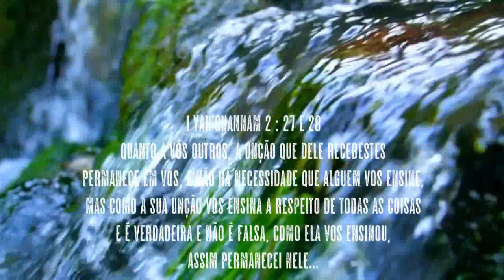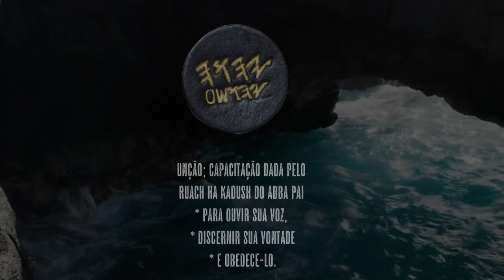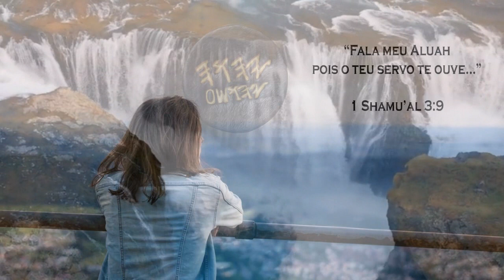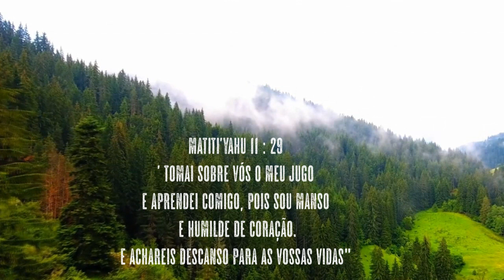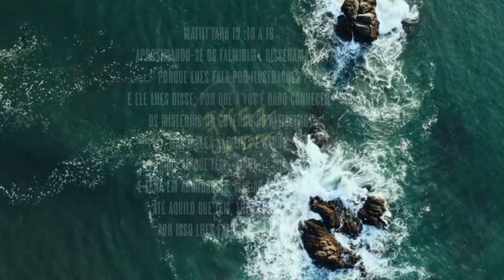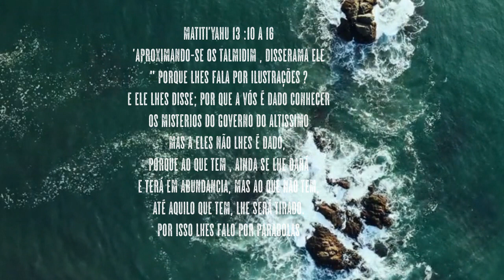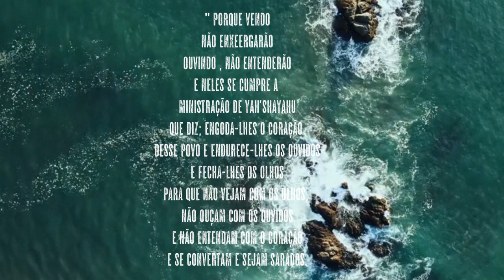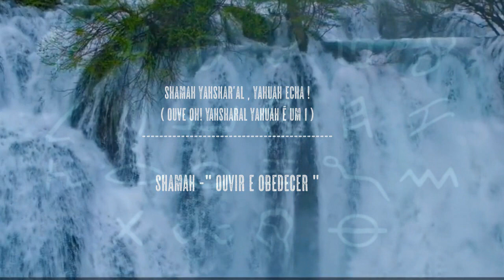🕎O MISTERIO DO GOVERNO DO ALTISSIMO 🗝️2a PARTE - YAHUAH Palavra Viva 🔥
🕎🛡️ Created by; Akp Yahuah - Rio Brasil 🌿🔥
' A Sua Unção , vos ensina a respeito
 de todas as coisas e é verdadeira "